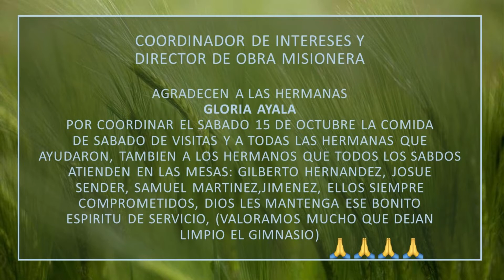DIA DE VISITAS 10.15.2022